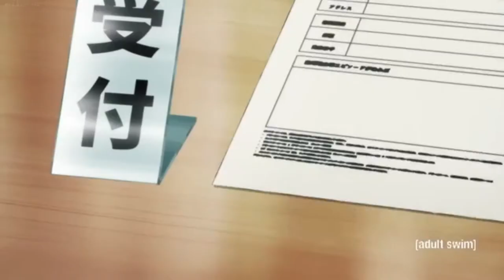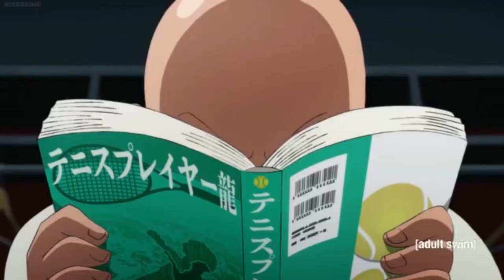One Punch Man ep.4 Eng dub / Metal bat vs Centipede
Hi! Thank you for visiting my channel. I will upload weekly videos and clips of you're favorite anime every week.

Note: This channel was just a fan made. I'm not the owner of one punch man.